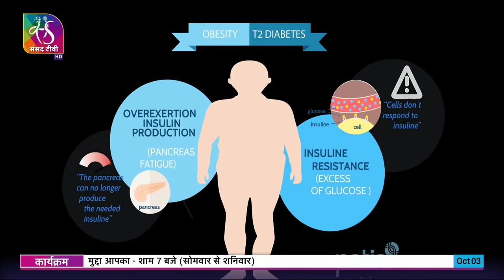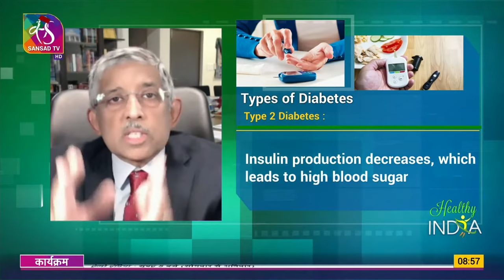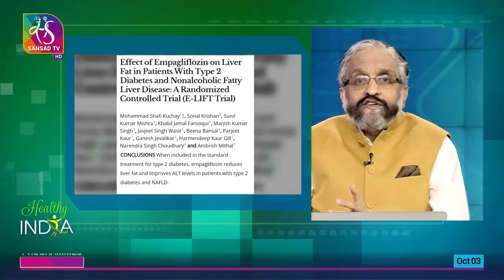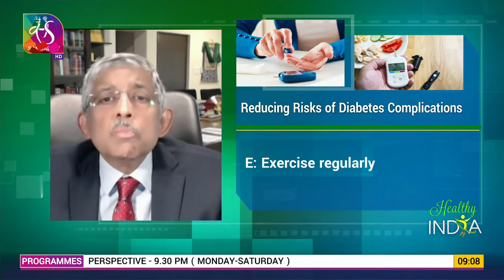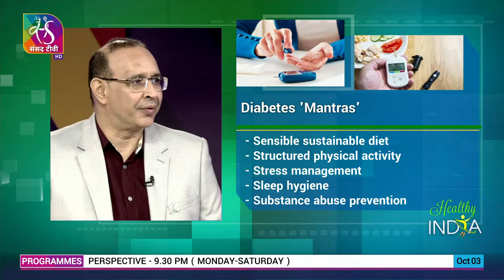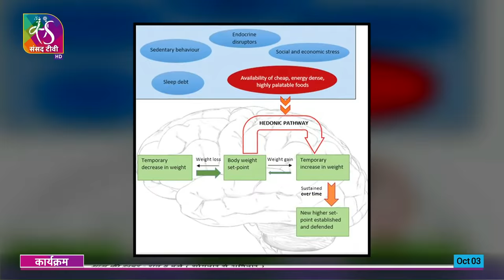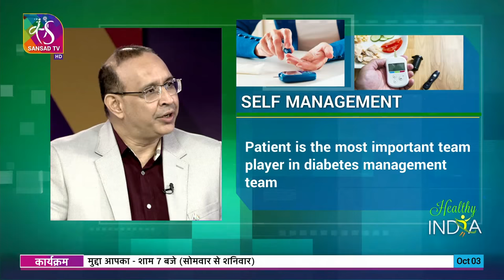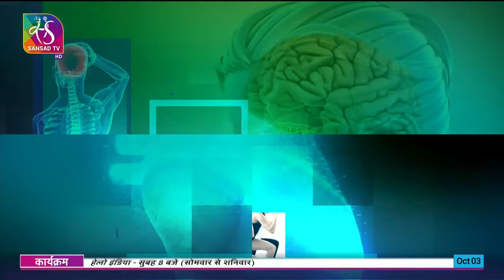Healthy India |Dealing with Diabetes | Episode 2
: Good health is precious. Health refers to the physical and mental state of a human being. To stay healthy is not an option but a necessity to live a happy life. In this superfast age we often forget to spare time for ourselves. We have forgotten to take care of one important thing – our health. Now Sansad TV will empower you to make healthy choices with all the essential information. Padma Bhushan and B.C. Roy awardee Dr. Ambrish Mithal brings Healthy India a special show which focuses on total health. In this special show the best of the health experts within their field will provide you with all the essential information. So hit the road to better health now with us.

Topic : Dealing with Diabetes: Need of the hour

Guests:

1. Dr.Sanjay Kalra, Consultant,Bharti Hospital, Karnal, Haryana

2. Dr.V Mohan,Chairman,Dr.Mohan's Diabetes Specialities Centre,Chennai

3. Prof. Kamlesh Khunti, Professor, Primary care Diabetes and Vascular Disease, University of Leicester, UK

Producer: Preeti Singh
Asst producer: Siddharth jha
Editing- Indu Bala Madan / Shahid
Gfx- Sudip